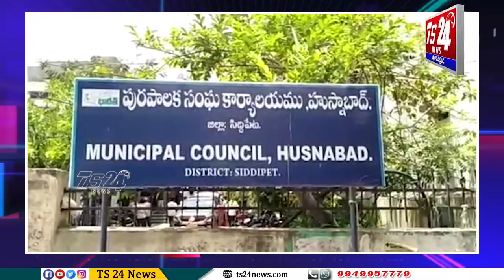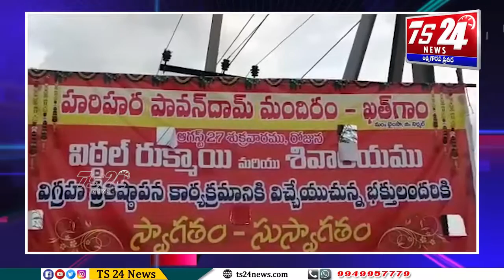Bulletin |TS24 News